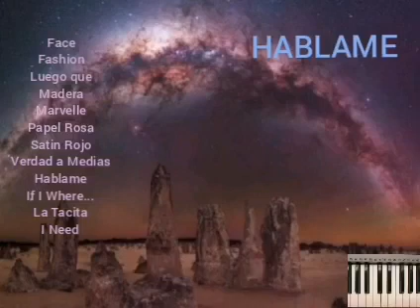HABLAME (Versión Original Mp3)